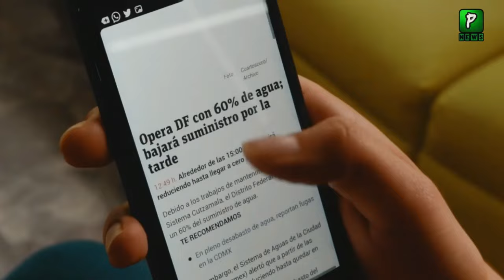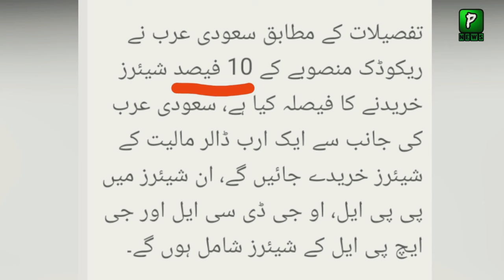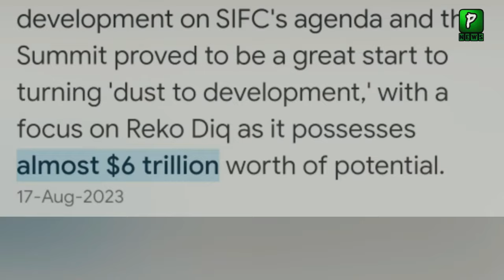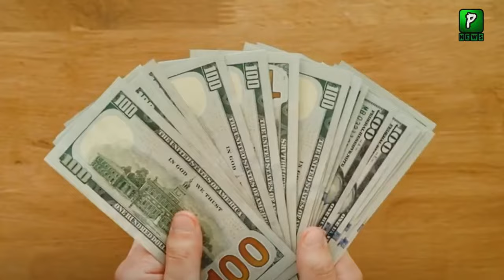Why Saudia Want To Invest In Reqo Dik ? | Pak Saudia Latest News | Pakilinks News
About Video : Why Saudia Want To Invest In Reqo Dik ? | Pak Saudia Latest News | Pakilinks News
Join Us On
ABOUT CHANNEL